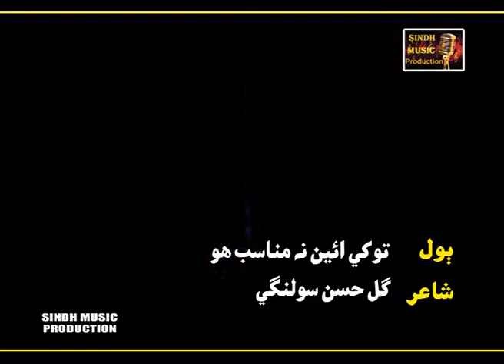Tokhe Ean Na | Singer Zahid Ali | Poet Gul Hassan Solangi | Video Songs | Sindh Music Production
Song Tokhe Ean Na Munasib Ho
Atrtist Zahid Ali
Poet Gul Hassan Solangi
Produced by Altaf Hussain Khichi 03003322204
Post Sindh Music Production
Recording Sindh Music Studio